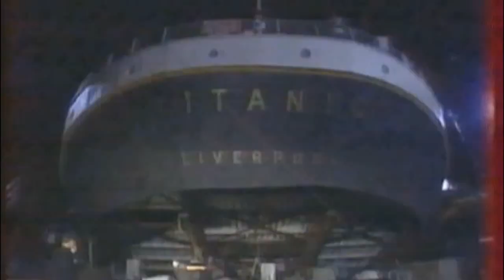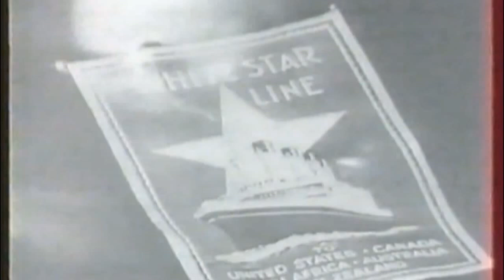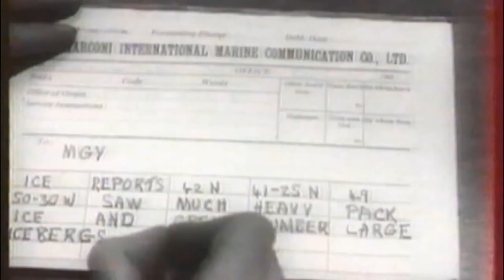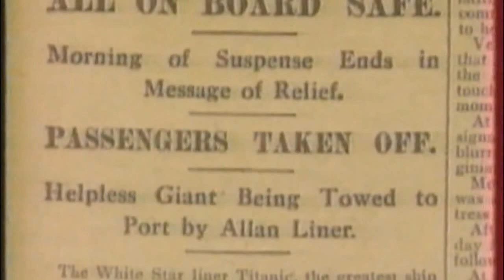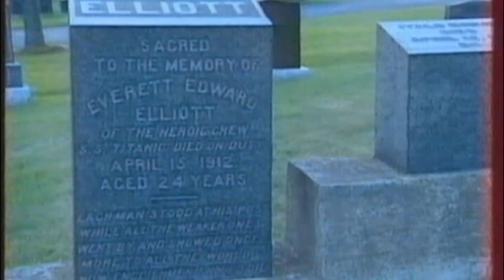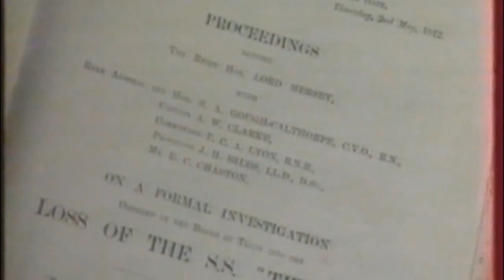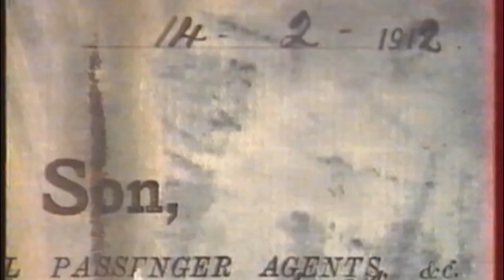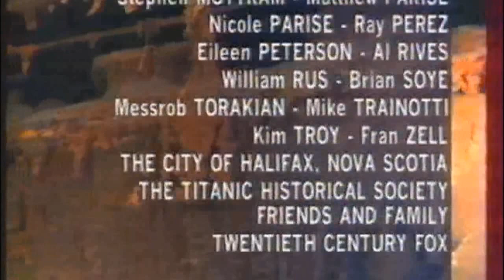TITANIC : La Légende du Siècle - (1998 Documentaire TF1) [VHS RIP]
Reportage diffusé le mardi 17 mars 1998 à 23h05 sur TF1
proposé par Charles Villeneuve et Pascal Praud